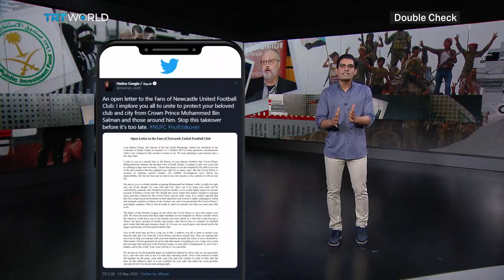Is Saudi Arabia ‘Sportswashing’ to Clean Its Image?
A Saudi sovereign wealth fund led by Saudi Crown Prince Mohammad bin Salman, failed in its bid to take over the English football club Newcastle United. So, what was ultimate motive behind the move?​